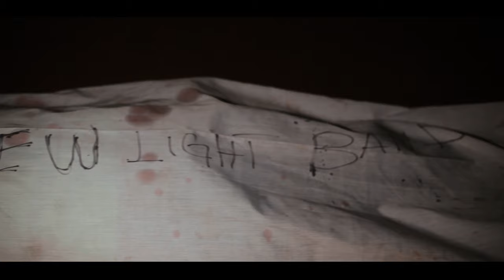Grand music Bilumbe (Official Music Video)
artist's : NyAgO Man
                  YOUNG RULLER
                  Kd mnyama
Under KIRUWIIIH BISOSHIII
Ebembe to the world